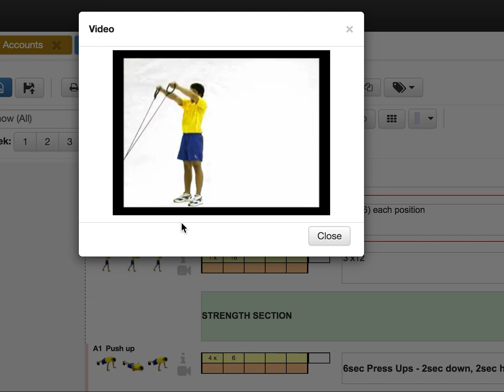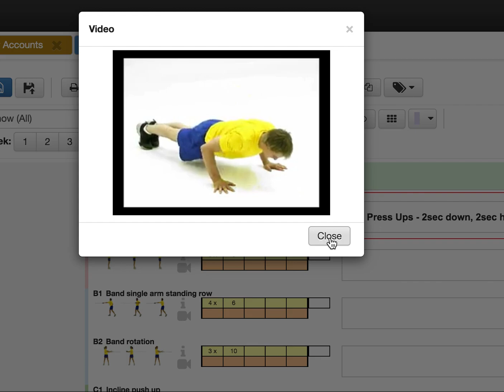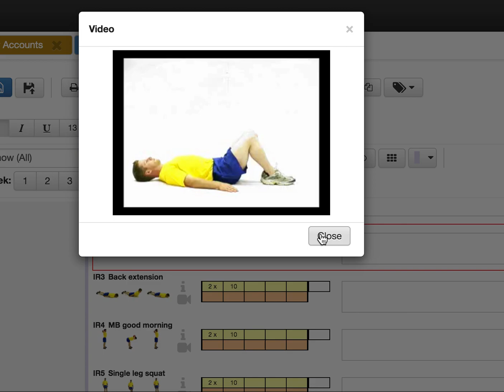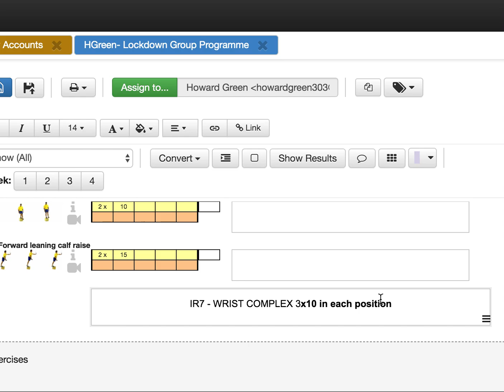Team Bolton - Upper Body Strength & Injury Reduction B